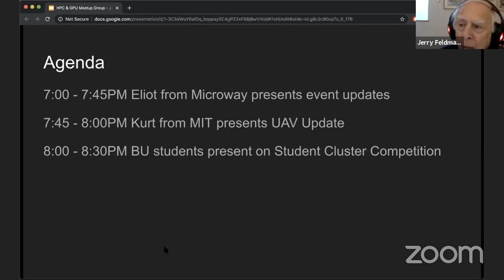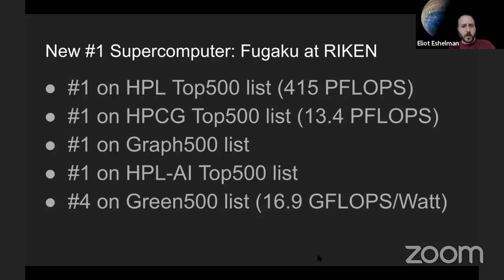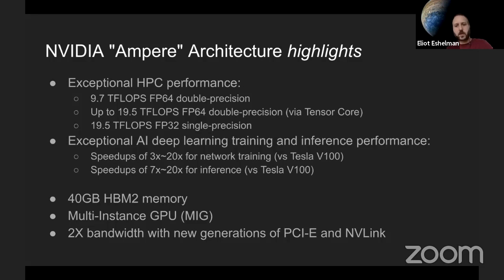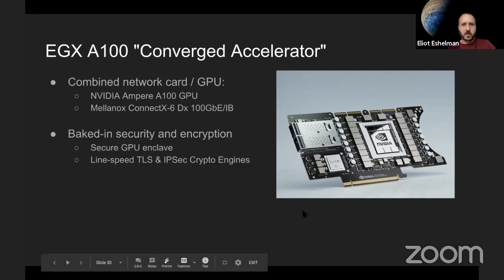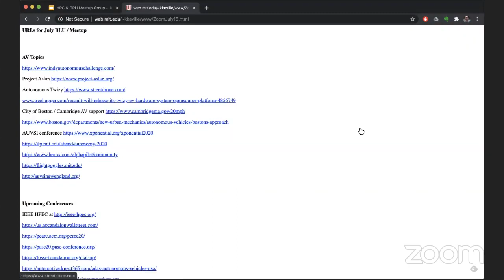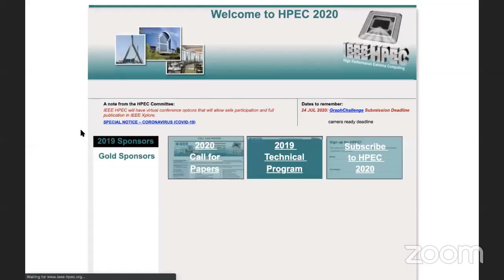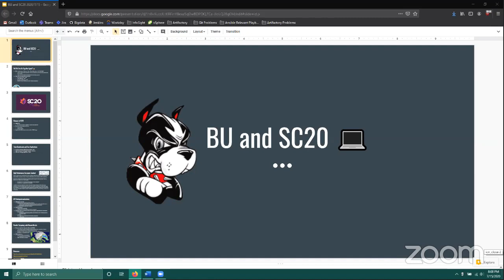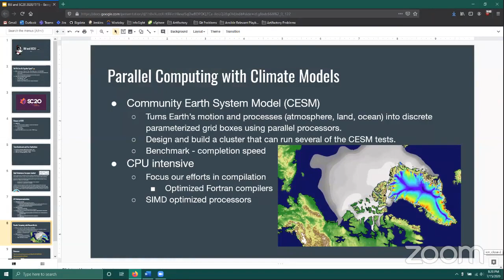[BLU] You Can Tune a Piano but You Can't Tune a Convolutional Neural Network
(Wed, Jul 15, 2020) Eliot Eshelman, Kurt Keville, and several students give updates on various topics including High Performance Computing, Supercomputing, and Autonomous Vehicles.

User group meeting of Boston Linux & UNIX on Wednesday, July 15, 2020.